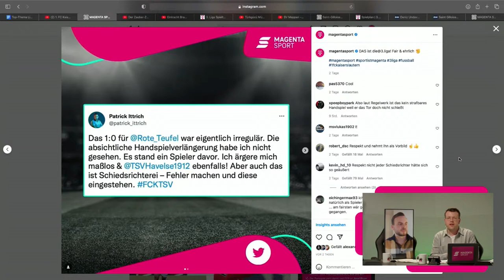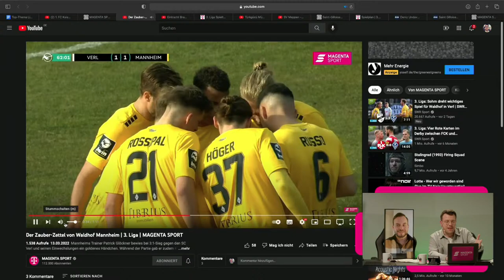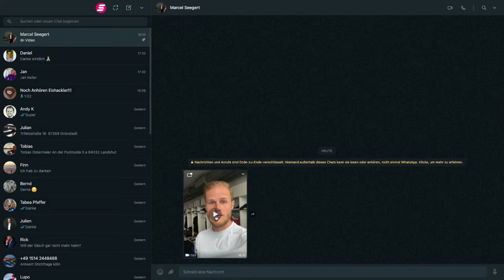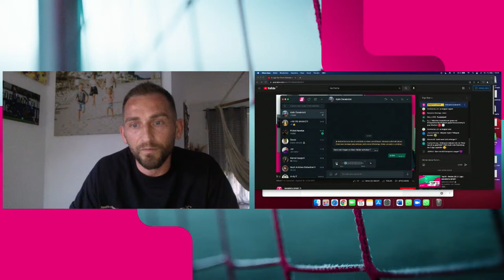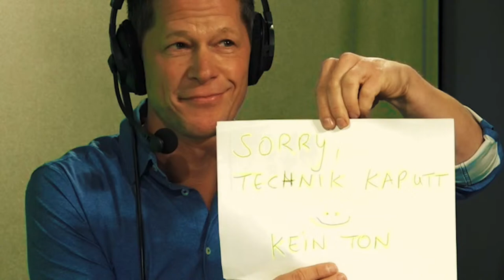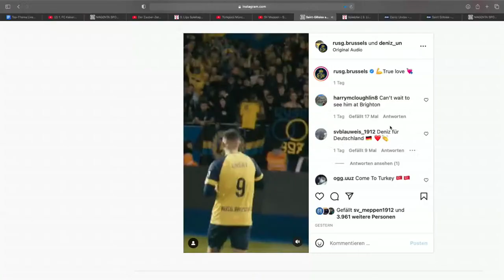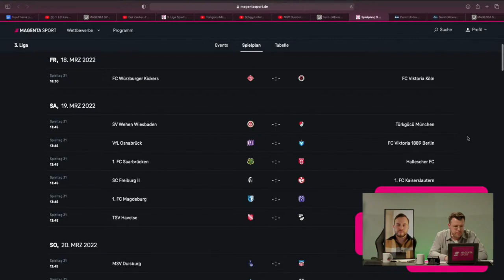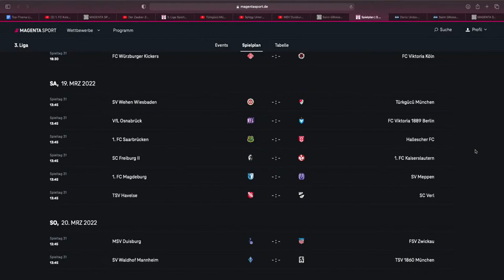3. Liga Top-Thema Episode 41 mit Marc Heider & Deniz Undav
Dienstag ist 3. Liga Top-Thema-Zeit! Gast ist u.a. Marc Heider (VfL Osnabrück) und Deniz Undav (ehemalig SV Meppen, inzwischen bei Royale Union Saint Gilloise). Zudem schalten wir zu MagentaSport-Experte Daniel Flottmann.

00:00 Beginn Sendung
12:38 Interview Marc Heider
38:10 Daniel Flottmann
48:43 Deniz Undav

Live bei Facebook, YouTube und bei MagentaSport.de.